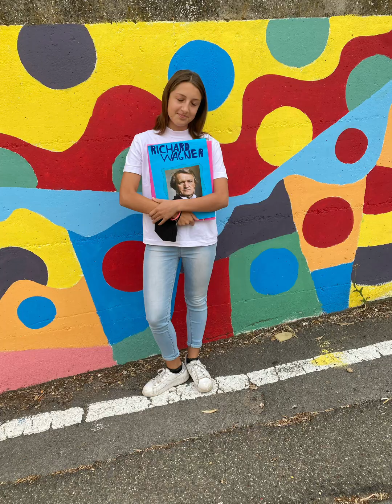15 anni Melissa